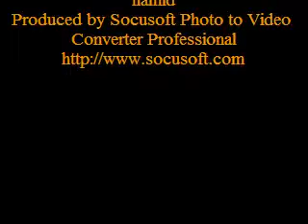o lala o lala to he mere fantasi(the dirty picture)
hamid roshan